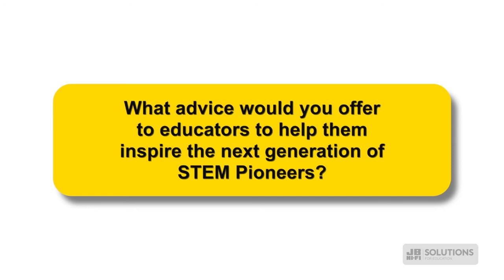The Importance of Robotics in Education with Ed Van Cise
Ed Van Cise, Flight Director for the International Space Station explains why he feels robotics is such an important part of modern education and why it is vital to the future of success of Australia's work force.